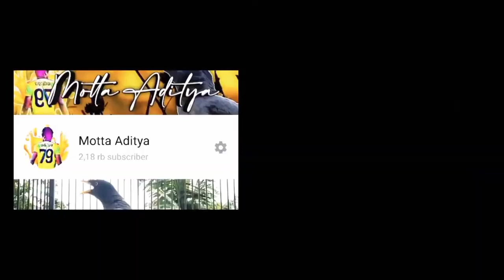PEGANG SEPERTI INI JALAK KEBO OMBYOKAN PASTI JINAK !!! || Cara Menjinakan Burung Jalak Kebo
Berikut adalah video tentang cara menjinakan burung jalak kebo terutama burung jalak kebo dari ombyokan. Dengan terapi lapar secara rutin dan telaten maka burung jalak kebo dari ombyokan pun bisa kita jinakan. Simak sampai selesai video cara menjinakkan burung jalak kebo ini supaya burung jalak kebo ombyokan yang kalian beli bisa ikut jinak juga.